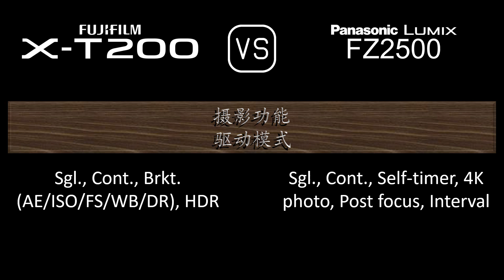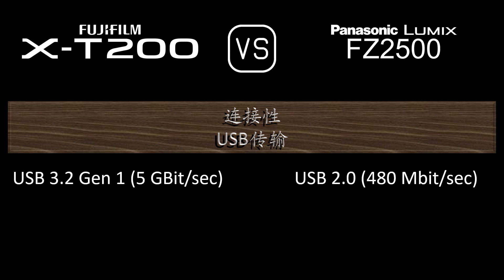Fujifilm X-T200 与 Panasonic Lumix FZ2500 的规格比较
本视频是 Fujifilm X-T200 与 Panasonic Lumix FZ2500 的功能概述和规格比较 (comparison of specifications)，希望对您有所启发。感谢您的支持。

00:24 推出
00:32 机身
00:41 传感器
01:05 图片
01:21 光学与对焦
02:10 屏幕
02:30 取景器
02:46 摄影功能
03:47 录像功能
04:04 贮存
04:08 连接性
04:36 物理特性
04:56 杂项